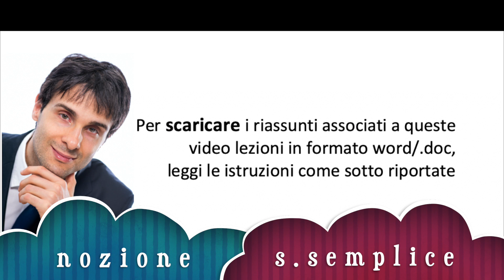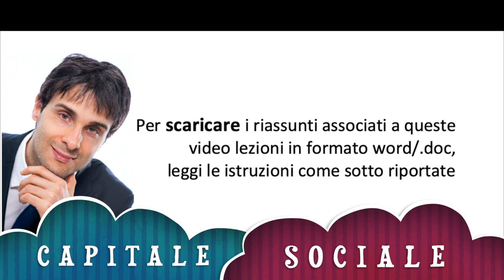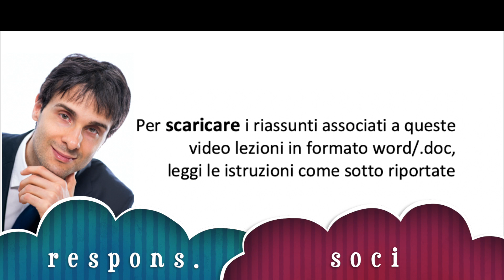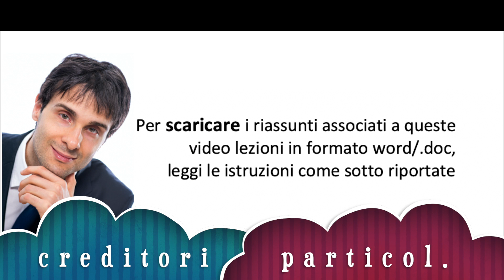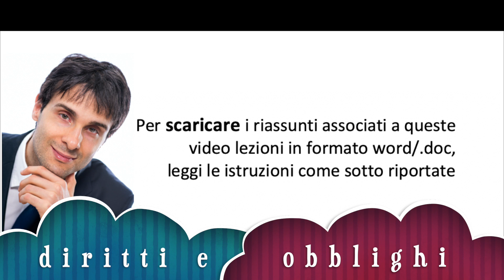Diritto Commerciale Video Lezione n.14 : La società semplice parte 1/2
Per scaricare i riassunti associati alle video lezioni di Diritto Commerciale con gli ultimi aggiornamenti, FAI CLICK SU oppure

In questa video lezione sono trattati i seguenti argomenti:

La società semplice
1. Nozione, oggetto sociale e costituzione
2. Capitale sociale, patrimonio sociale, i conferimenti e il socio d’opera
3. La responsabilità dei soci
4. I creditori particolari dei soci
5. I diritti e gli obblighi del socio